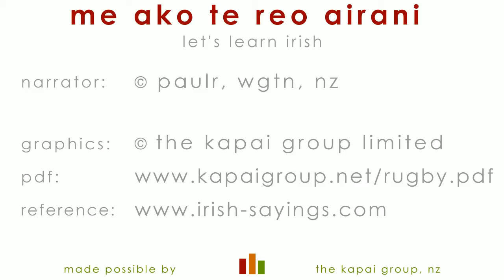ta fear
made possible by the kapai group, wgtn, nz;
focus - the workplace; for 24/7 lessons;
me ako te reo airani - lets learn irish